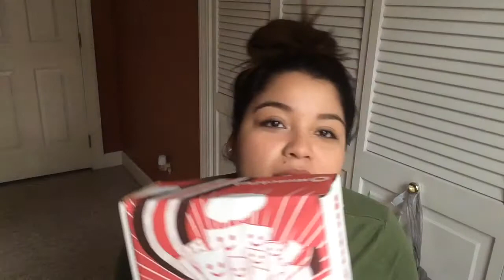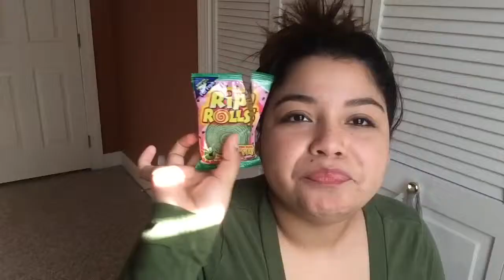MunchPak Unboxing 2016!!! | Cassandra Ortiz